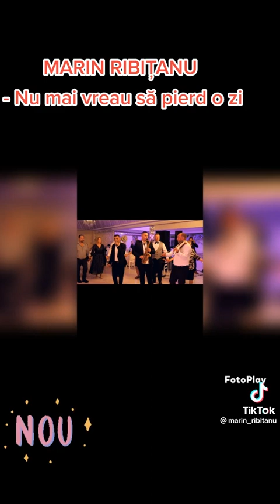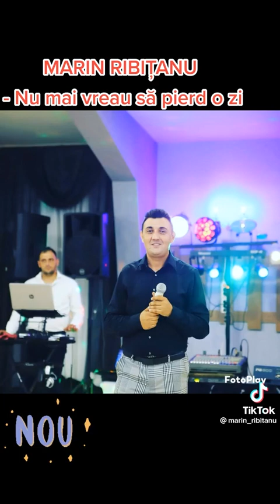formația marian ribitanu-nu mai vreau să pierd o zi